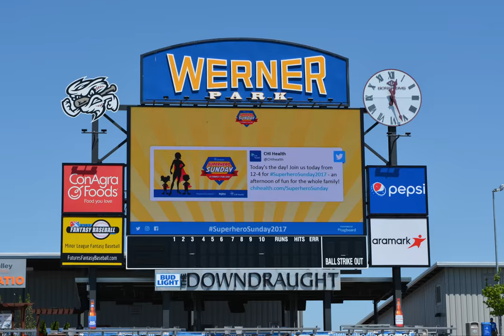CHI Health - Superhero Sunday, a Free Family Fun Day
CHI Health is saluting everyday Superhero families with an afternoon of free festivities at Werner Park!